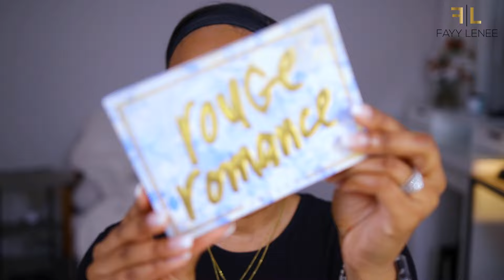GLOWY SPRING MAKEUP GRWM | SEPHORA HAUL TRY-ON | Fayy Lenee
↠ Q U I C K  L I N K S
Shortcut to Sephora
Shortcut to Ulta

Dose of Colors Sassy Siennas Palette
Too Faced Sculpting Concealer in Butterscotch + Mocha
Urban Decay All Night Setting Powder
Patrick Ta Major Dimensions Matte Eyeshadow Palette
Urban Decay Moondust Shadow in Space Cowboy
Eylure x Jordyn Woods Lashes in Tropic Like It’s Hot
Cay Skin Lip Balm
YSL Blotting Lotion
Smashbox Photo Finish Primer
Laura Mercier Real Flawless Foundation in 4C1 Praline
Danessa Myricks Yummy Skin Blurring Balm in Shade 7
Benefit Super Setter Setting Spray
One Size Concealer in Dark 1 N
Fenty We’re Even Concealer in 350C + 370N
LYS Cream Bronzer in Courage
Rare Beauty Liquid Blush in Joy + Virtue
One Size Translucent Setting Powder
Benefit Goof Proof Brow Pencil in Shade 4
Urban Decay Brow Blade
One Size Powder Foundation in Medium Dark 6
Charlotte Tilbury Bronzer in Shade 3
Too Faced Cloud Blush in Golden Hour
Jaclyn Cosmetics Rouge Romance Blush Palette
Fenty Beauty Demi Glow Highlighter in Yum Rum
Benefit They’re Real Magnet Mascara
One Size Lip Liner in Rent Due
Make Up For Ever Limitless Brown
Anastasia Velvet Lipstick in Warm Peach
Fenty Gloss Bomb in Sweet Mouth
Charlotte Tilbury Setting Spray

0:00 -- Intro
1:20 -- Eyeshadow
9:49 -- Lashes
10:10 -- Lip Balm
10:40 -- Primer
12:04 -- Foundation
14:19 -- Concealer
18:30 -- Cream Bronzer
22:47 -- Liquid Blush
26:06 -- Setting Powder
26:32 -- Brows
26:55 -- Powder Foundation
28:00 -- Powder Bronzer
28:36 -- Powder Blush
29:48 -- Highlighter
30:11 -- Mascara
30:27 -- Lip Products
31:00 -- Setting Spray
31:16 -- Final Thoughts + Outro

AMAZON | Shop my must have products from Amazon!

TOPCASHBACK | I get paid to SHOP ONLINE and you can too!!!

↠ S E N D  M A I L  H E R E :
Faychon Fant
Fayy Lenee

↠ I N S T A G R A M | @FayyLenee

HEY GIRL HEYY!

If you are new to this channel, my name is Fayy Lenee! You may know my from my product reviews, ulta + sephora hauls, and makeup tutorials. I love doing a little bit of everything from beauty related videos, fashion videos and vlogs. On my channel, you will be able to find first impressions + new product reviews, get ready with my videos, and vlogs about my life.

Remember, beauty is more than skin deep!!
MUAH!!

FIN.